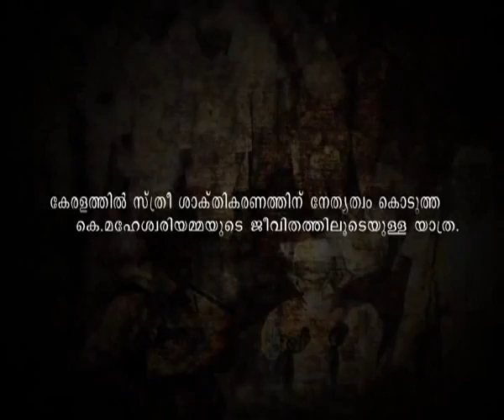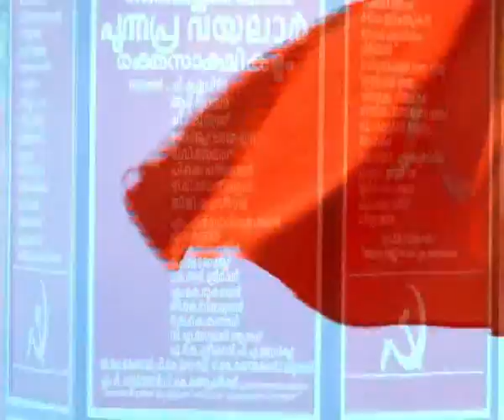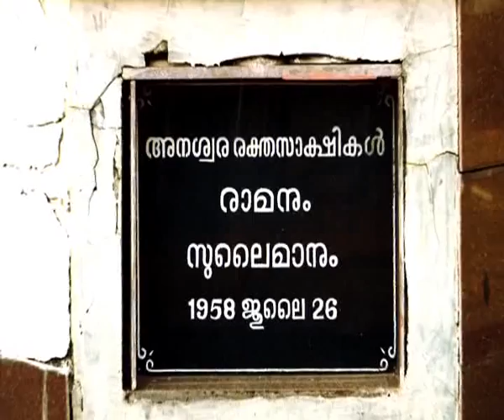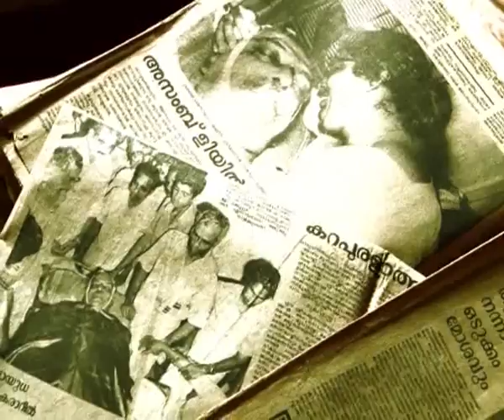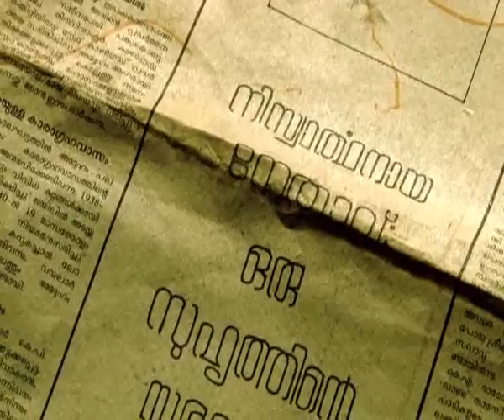N Sreekantan Nair Documentary